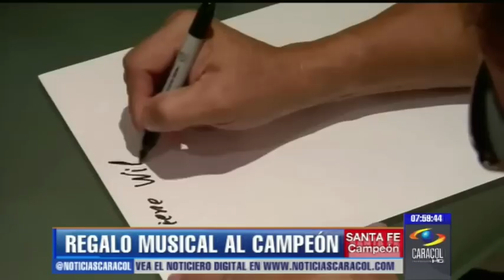Gabriel Romero - Santa Fe Campeón 2012